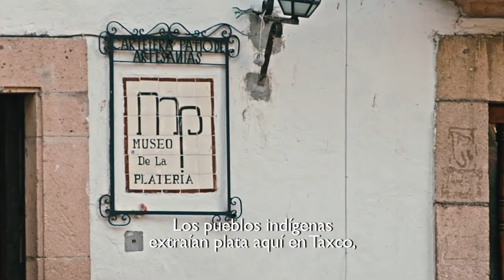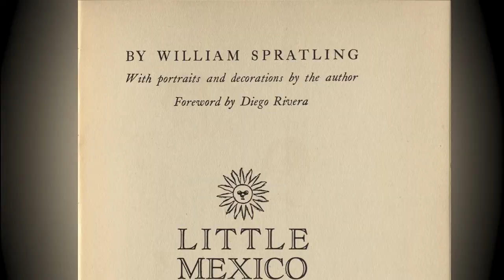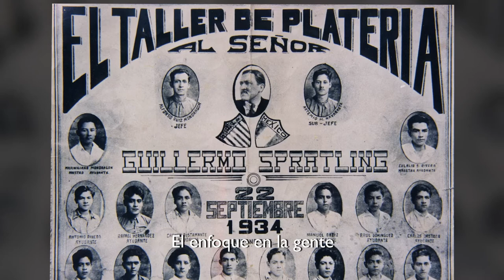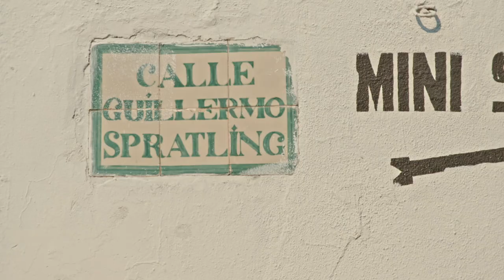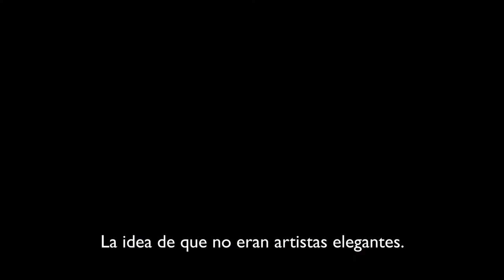(Spanish subtitles) Taxco silver: William Spratling, Carmen Tapia, Cristina Romo, NEIGHBORS episode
(Spanish subtitles) Taxco silver segment featuring William Spratling, Miguel Angel Ortiz Miranda, Carmen Tapia, Cristina Romo, and Eduardo Herrera. NEIGHBORS episode PBS premiere Friday, September 29, 2017.

NEIGHBORS episodio: segmento de plata de Taxco con William Spratling, Miguel Ángel Ortiz Miranda, Carmen Tapia, Cristina Romo y Eduardo Herrera. Estrenó en PBS Viernes, 29 de septiembre de 2017.